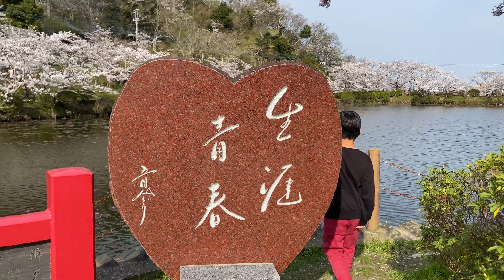Hanami 2021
3/27/2021